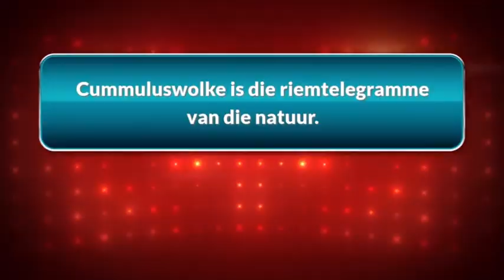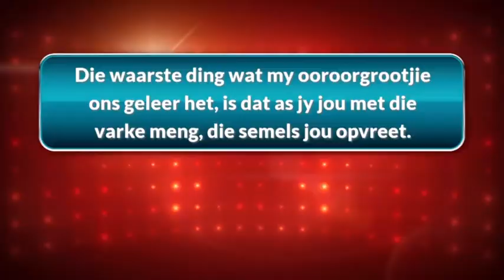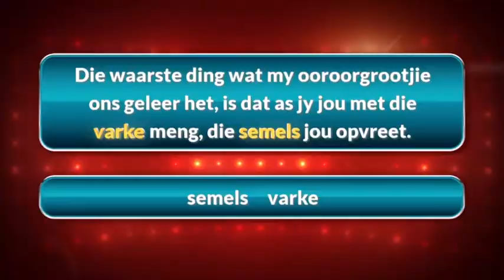Op die Spel (kykNET): Reeks 4, Episode 8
Voorfinale weergawe van die agtste episode van reeks 4 van die kykNET-reeks Op die Spel, wat in 2019 gebeeldsend is. Die doel met hierdie video is om as historiese dokumentasie te dien.

Vervaardig deur Homebrew Films, in opdrag van kykNET.
Aanbieder: Rian van Heerden
Taalman en inhoudvervaardiger: Gerhard van Huyssteen